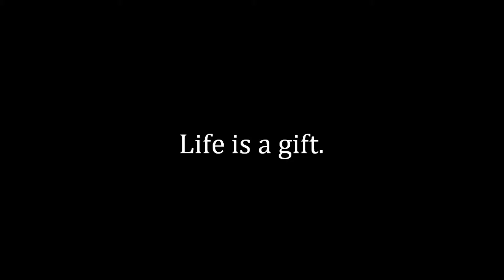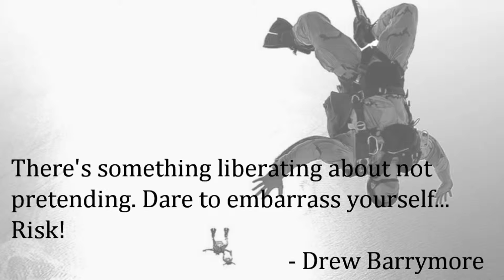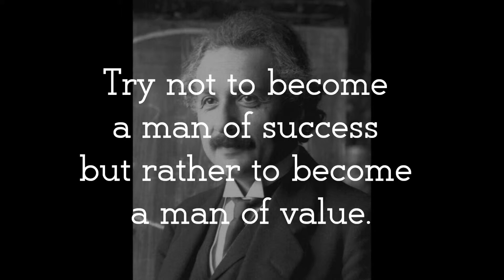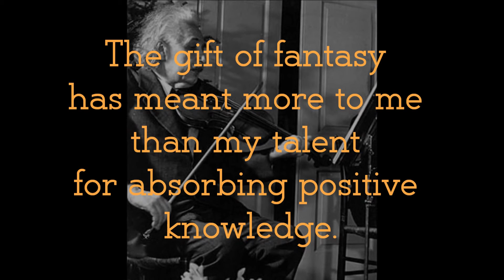Inspirational Quotes To Get You Motivated : Quotes About Life, Inspirational Quotes For Success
We all need some inspiration sometimes in our life when we are feeling low and lost and motivational quotes can really help in uplifting our spirits in a big way.

In this video we have compiled some of the best quotes from famous people from all fields of life

So go ahead and get motivated.

Some of the quotes are from Albert Einstein, Drew Barrymore and other such fantastic world famous personalities.

We hope you will find some motivation in this video and get ready to face the hurdles of life again.